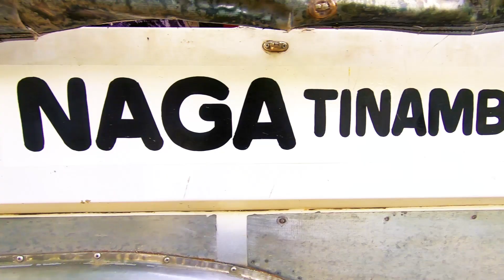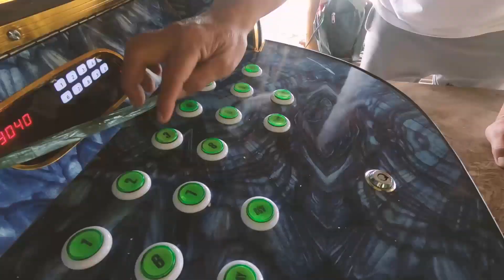TOURISM VLOG #2 Discovering Siruma Camarines Sur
Here is a video of our 2018 summer vacation in Siruma Camarines Sur. We loved the privacy, fresh air, white sand, gorgeous waves and the clear water.